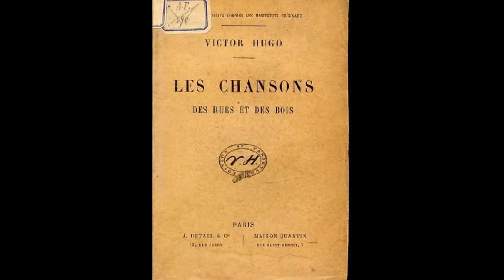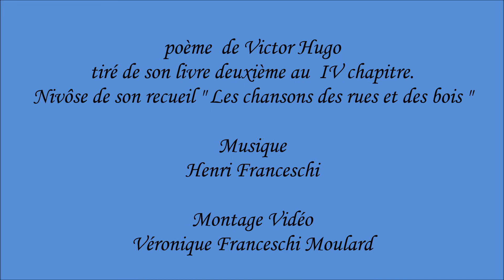" Pendant une maladie " Poème de Monsieur Victor Hugo , musique d' Henri Franceschi et le texte.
Poème provenant de son livre deuxième , IV. Nivôse, de son recueil " Les chansons des rues et des bois ". (Victor Hugo , 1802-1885 )

     L'auteur.

              II

PENDANT UNE MALADIE.

On dit que je suis fort malade,
Ami ; j’ai déjà l’œil terni ;
Je sens la sinistre accolade
Du squelette de l’infini.

Sitôt levé, je me recouche ;
Et je suis comme si j’avais
De la terre au fond de la bouche ;
Je trouve le souffle mauvais.

Comme une voile entrant au havre,
Je frissonne ; mes pas sont lents,
J’ai froid ; la forme du cadavre,
Morne, apparaît sous mes draps blancs.

Mes mains sont en vain réchauffées ;
Ma chair comme la neige fond ;
Je sens sur mon front des bouffées
De quelque chose de profond ;

Est-ce le vent de l’ombre obscure ?
Ce vent qui sur Jésus passa !
Est-ce le grand Rien d’Épicure,
Ou le grand Tout de Spinosa ?

Les médecins s’en vont moroses ;
On parle bas autour de moi,
Et tout penche, et même les choses
Ont l’attitude de l’effroi.

Perdu ! voilà ce qu’on murmure.
Tout mon corps vacille, et je sens
Se déclouer la sombre armure
De ma raison et de mes sens.

Je vois l’immense instant suprême
Dans les ténèbres arriver.
L’astre pâle au fond du ciel blême
Dessine son vague lever.

L’heure réelle, ou décevante,
Dresse son front mystérieux.
Ne crois pas que je m’épouvante ;
J’ai toujours été curieux.

Mon âme se change en prunelle ;
Ma raison sonde Dieu voilé ;
Je tâte la porte éternelle,
Et j’essaie à la nuit ma clé.

C’est Dieu que le fossoyeur creuse ;
Mourir, c’est l’heure de savoir ;
Je dis à la mort : Vieille ouvreuse.
Je viens voir le spectacle noir,

3 octobre 1859.